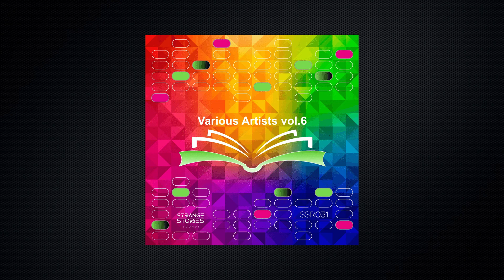Ander P - Paint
Buy via Beatport🔹

Upload authorized.